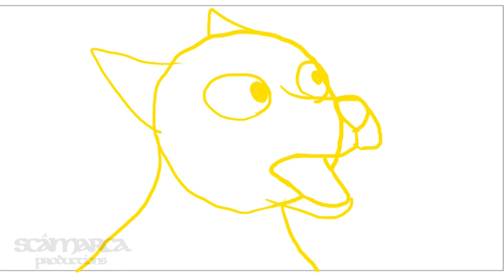GALACTICATS - (Storyboard) Episode 1 - The Dogs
Since I've been working on the storyboard lately and have the audio recorded, I decided to upload a couple clips as a teaser.

Galacticats is planned to be the first official animated series created by Scámarca Productions. It will be released exclusively on Youtube on the channel, Scámarca Productions, and the Rumble channel, Galacticats.

The show stars three Space Cat sisters: Galaxy, Vega, and Polaris, who are in a constant rivalry with the evil Space Dogs, constantly stopping them from wreaking havoc upon the galaxy.

The series will be Sci-Fi action-comedy in a retro 80's/90's style. The rating is intended to adhere to TV-Y7 and will be child-friendly. Each episode will run about 10-11 minutes.